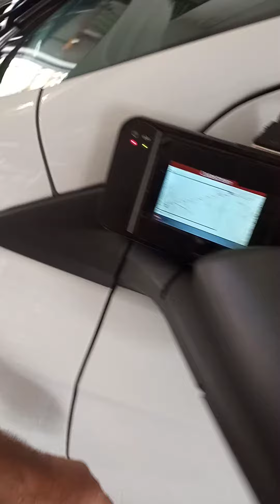Onix desligando motor de repente vídeo curto problema resolvido parte 2 segue aí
peguei o sinal do bico para ver o tempo de injeção em tempo real na hora que a sonda travou aumentou o tempo de injeção e nessa mesma hora a sonda tentou dar uma oscilada mas o motor desligou